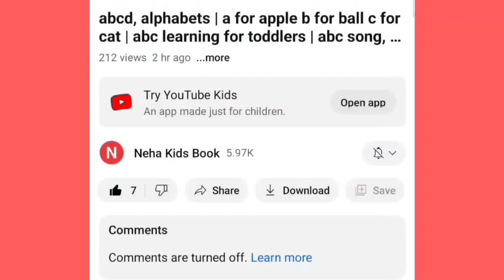Learn New Shapes drawing,Colors for kids| Toddler Learning videos,2d shapessong,preschool learning,5